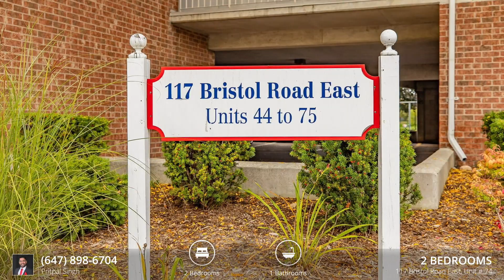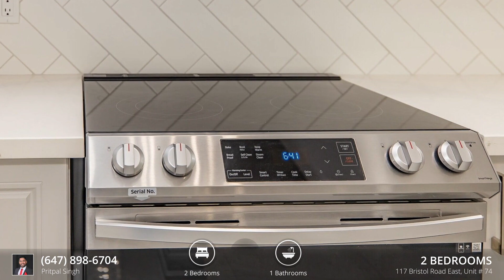For Sale - 117 Bristol Road East, Unit # 74, Mississauga, ON L4Z 3P7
Bedrooms: 2
Bathrooms: 1

Listed by
Pritpal Singh
Brokerage
HomeLife Silvercity Realty Inc.